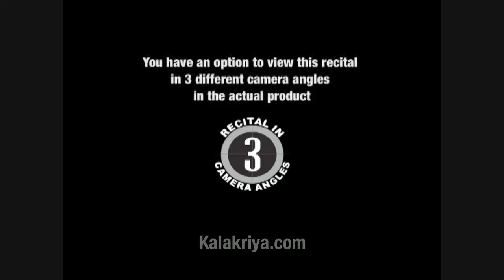Bharatanatyam Navarasa the face of nine emotions Krishna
This product presents a vivid exposition of Navarasa, a component that forms the cornerstone of all streams if Indian classical dance and theatre. The nine basic emotions,as classified in ancient Bharatanatyam texts,spring forth with all their intensity and splendour through an exquisite and exhaustive classroom session involving 'Padmabhushan' Smt. Kalanidhi Narayanan, the legendary abhinaya exponent ('Maami' - to her students) and her illustrious disciple Priyadarsini Govind.

It is an aesthetic voyage that takes the viewer through the labyrinths of Navarasa treating them to the beauty and complexity of the composotion and the character it portrays.Generously sharing her wisdom accumulated over the decades, 'Maami' provides useful tips for an effective portrayal of Navarasa.

Maami's classroom session brings home the multiple emotions kindled by Krishna, the epic hero through two fascinating compositions:
'Atheeram alokitham' - a composition by Bilwamangal - Ragamalika
This composition presents little snapshots of Krishna describing his sweet talk, manly gait, intaxicuting caress and charming smile.
'Mallesas shylendro' - a composition by Bilwamangal - Ragamalika
Here a college of images unfolds,as a child Krishna enters the wrestling arena to take on the wrestlers set on him by Kamsa.
What follows the classroom session is a sprightly demonstration of these compositions by Priyadarsini Govind.